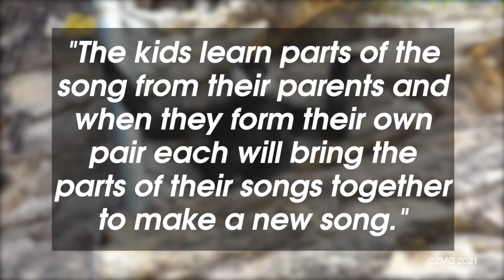Gibb a Little Bit! Listen To This Gibbon Sing His Family Song at a Texas Zoo!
You may have heard of the Bee Gees or as they might be referred to as the Brothers Gibb…. Buzz60’s Mercer Morrison has the story.